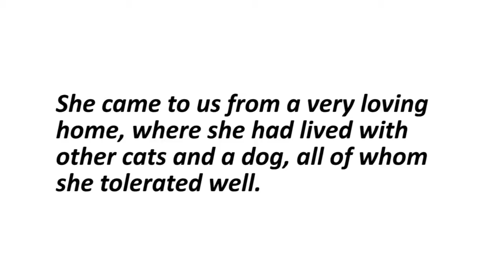Meet pretty Janek!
This beautiful cat is Janek, a three year old long hair brown and orange tiger cat. She came to us from a very loving home, where she had lived with other cats and a dog, all of whom she tolerated well. She could live with other critters again as long as she has some time to get to know them. She's a quiet little lady who was the apple of her owner's eye and she will need a loving, quiet home again to really feel safe and brave. It doesn't take much to get her little motor going and she has amazing lap cat potential! She's gentle and affectionate and is truly going to blossom in a low key, quiet home!